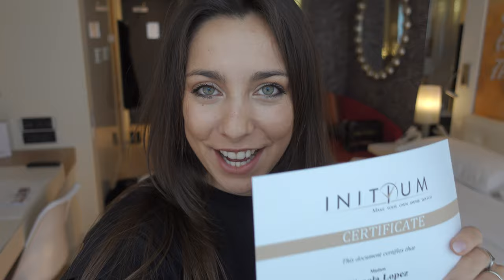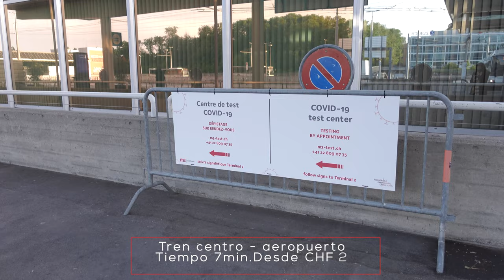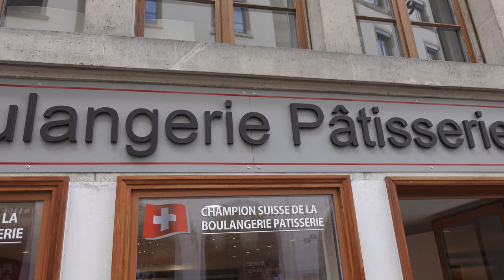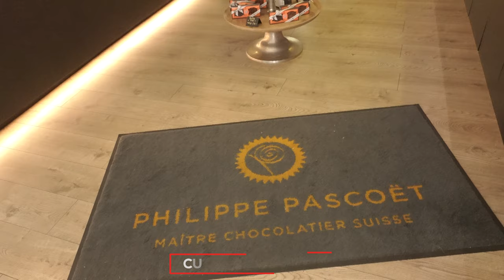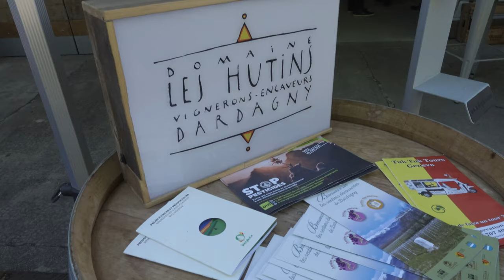Que hacer en GINEBRA en un fin de semana? | VLOG 4K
Me vine a pasar el fin de semana en Ginebra. ¿Que hacer y que ver en una de las ciudades mas lindas de Suiza? Vlog y guia de viaje con consejos para que no te pierdas lo mejor de la ciudad mas consmopolita de Suiza.

♡ Donde hacer test covid en Ginebra? M3 laboratorios
♡ Amiga y una de las mejores fotografas en Suiza: Agos Schenone
♡ Viaje en colaboracion con Ginebra Turismo.  Gracias por invitarme a descubrir la ciudad mas cosmopolita e internacional de Suiza!